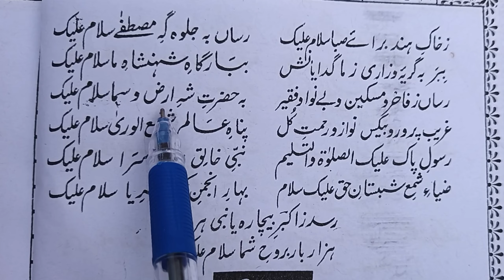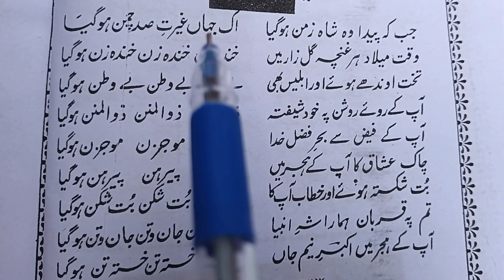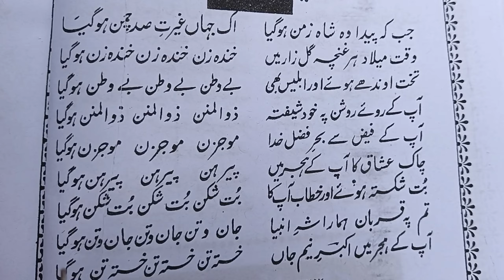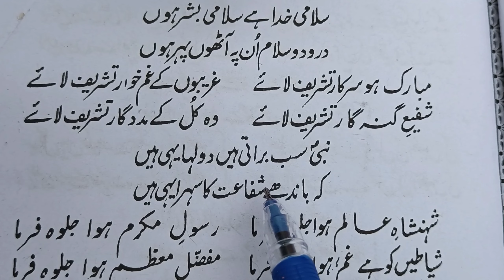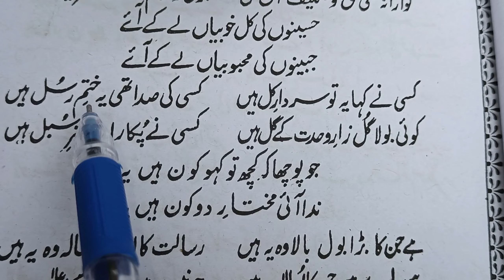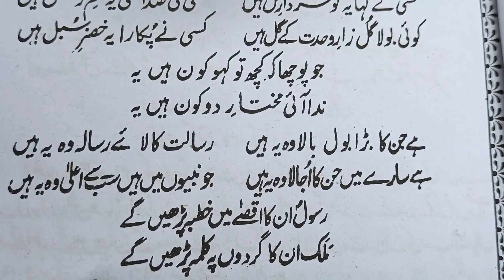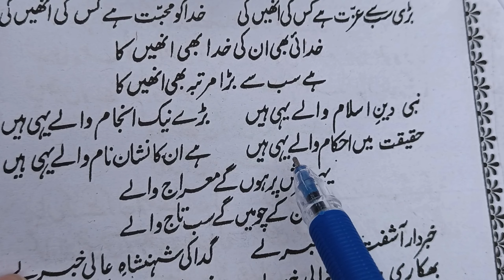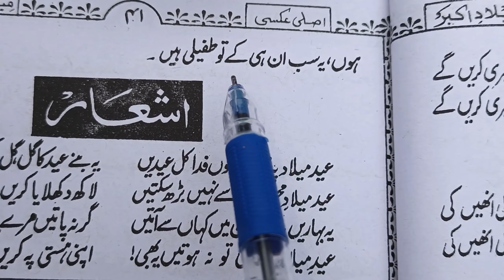Milaade akbar(riwayat, gazal, naat)Lesson 18.